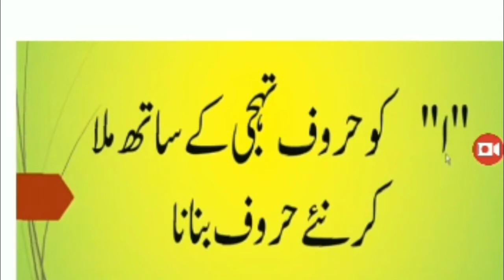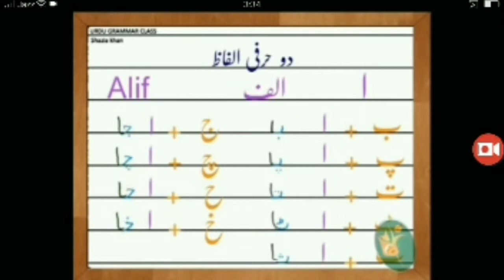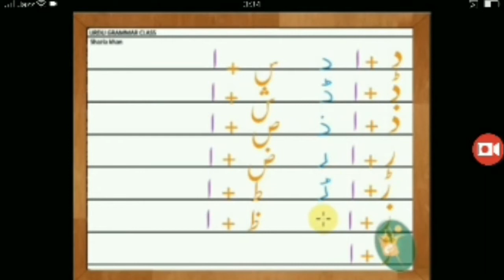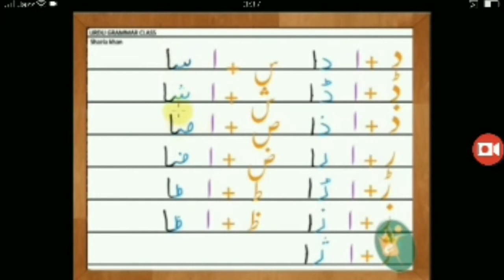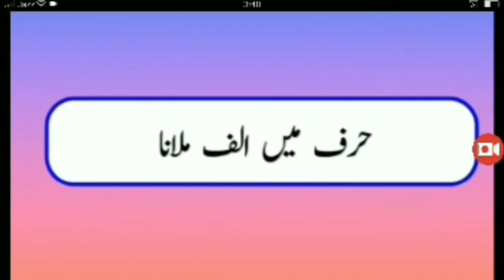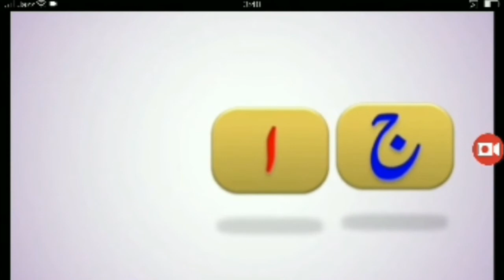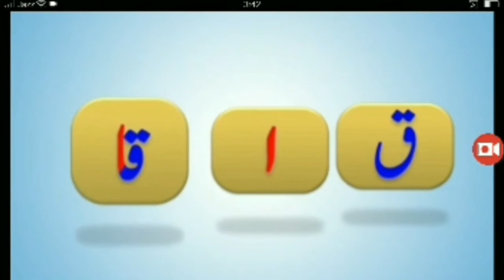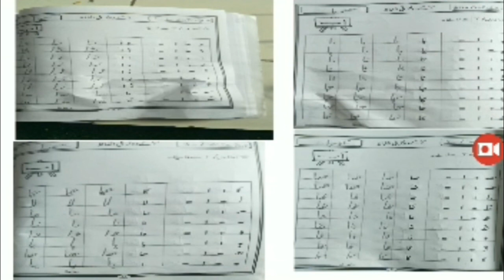URDU Lecture no 5 For Class Prep